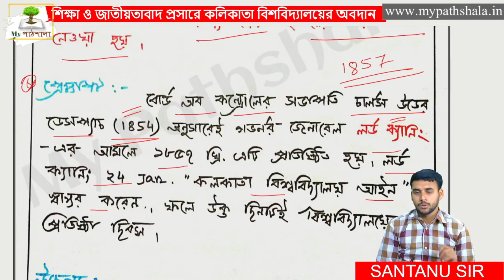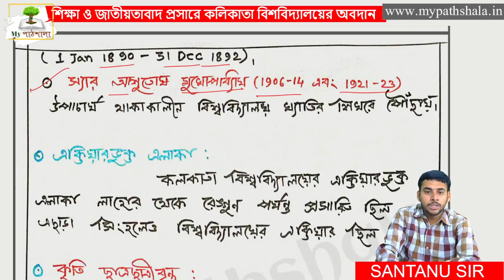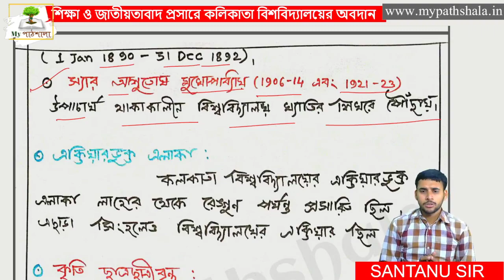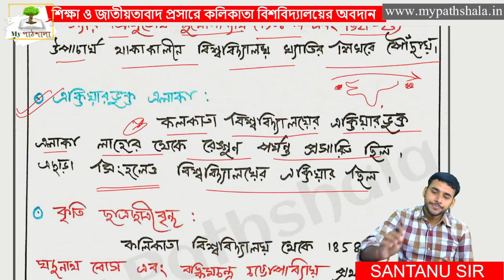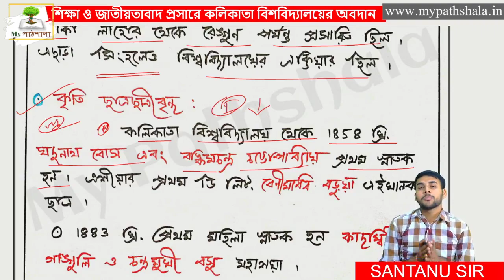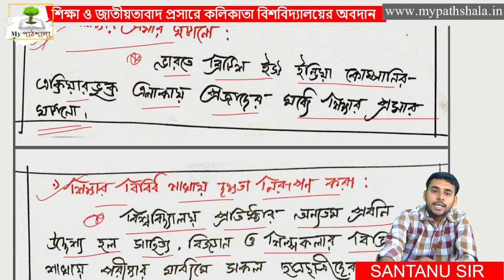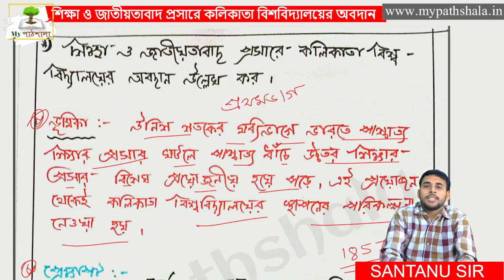History Class 10 Chapter 1 | শিক্ষা ও জাতীয়তাবাদ প্রসারে কলিকাতা বিশ্ববিদ্যালয়ের অবদান || My পাঠশালা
In this video I discuss a very important question শিক্ষা ও জাতীয়তাবাদ প্রসারে কলিকাতা বিশ্ববিদ্যালয়ের অবদান of the Chapter 1 of the Class 10 History subject.